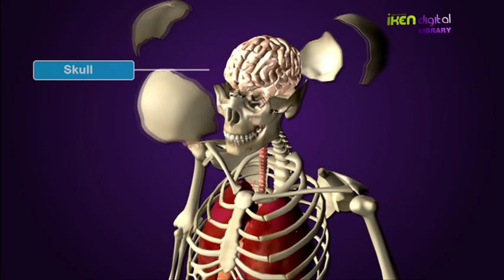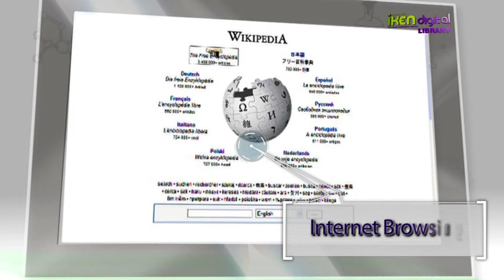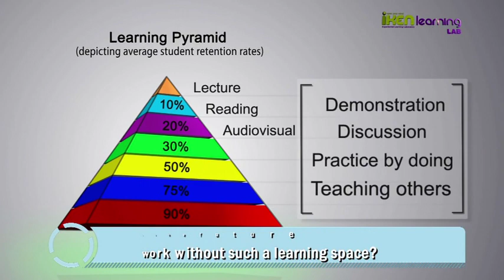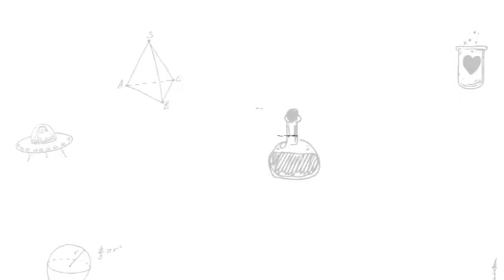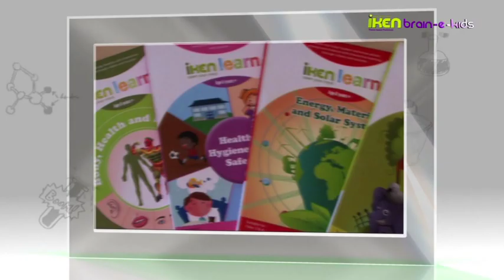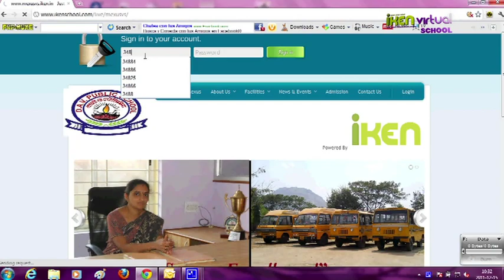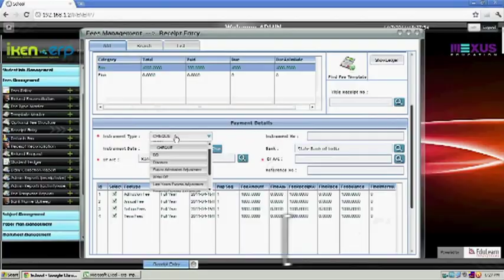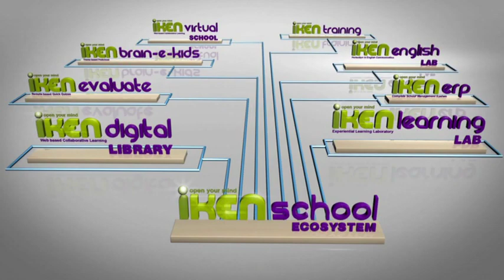Iken School Ecosystem - Mexus Education Corporate Profile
Mexus Education Iken School Ecosystem introduction and details. The Iken School Ecosystem Components : 1. Iken Digital Library 2. Iken Evaluate Assessment 3. Iken Brain-e-kids, 4. Iken Virtual School, 5. Iken Learning Lab, 6. Iken English Lab, 7. Iken ERP School Management Programme